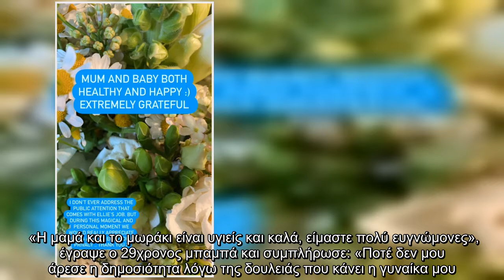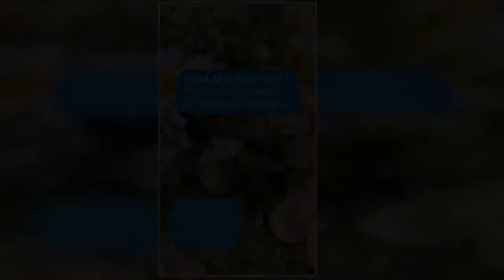Γεννητούρια στη showbiz - Ο σύζυγός της ανακοίνωσε τα ευχάριστα νέα